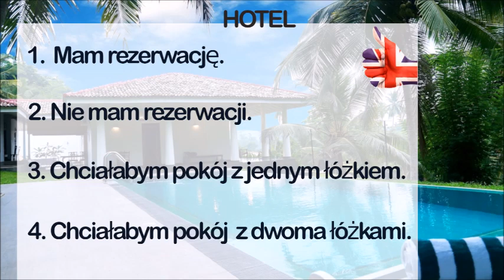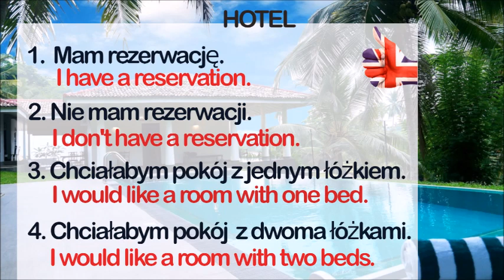Język angielski od podstaw - HOTEL - cz.1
Język angielski od podstaw - HOTEL - na końcu filmiku możesz sprawdzić, czy samodzielnie przetłumaczysz zdania.